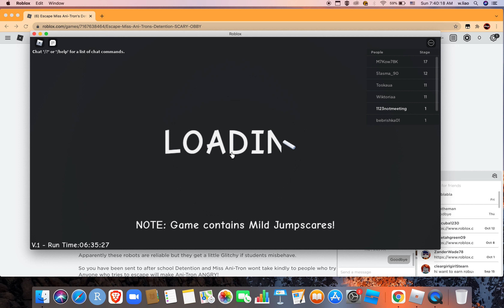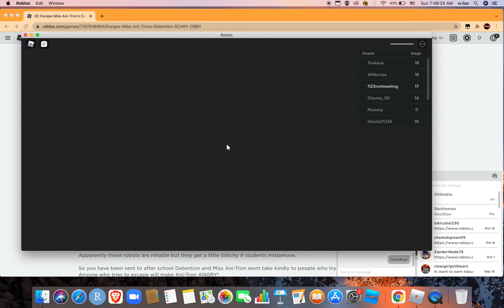Beating escape miss Anitron's detention obby (Roblox)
This is a walkthrough about me playing this obby